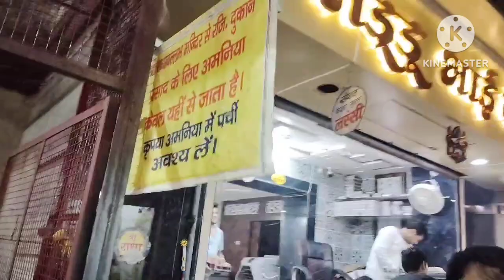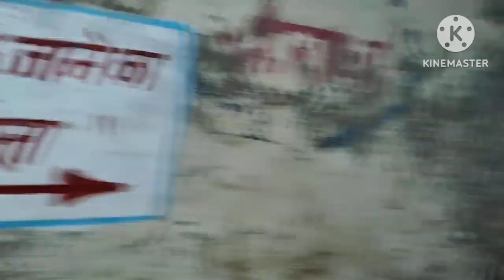राधा वल्लभ जी के कार्तिक मास मै दर्शन वृन्दावन धाम Live दर्शन today वृन्दावन#radhavallabh#radhe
आज के रधवालभ जी के साक्षात दर्शन#radhavallabh#radharani#merenatkhatkanha@Merenatkhatkanha